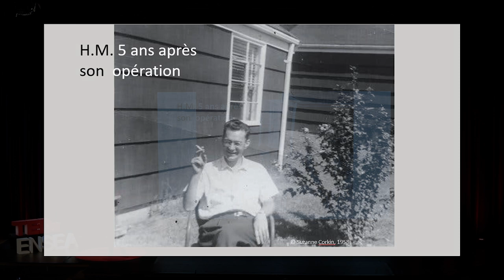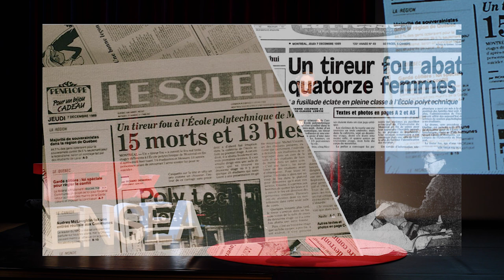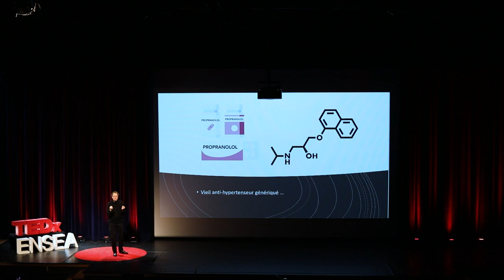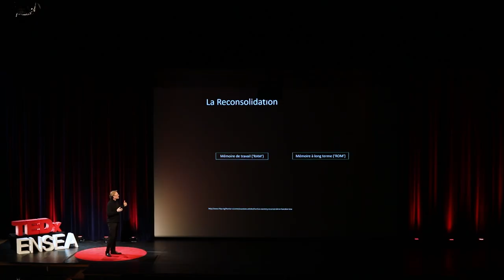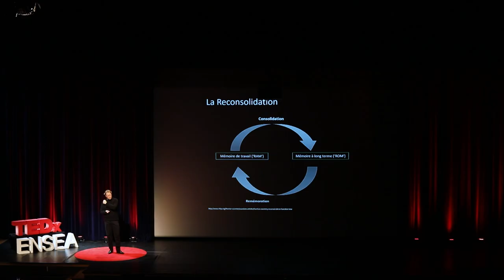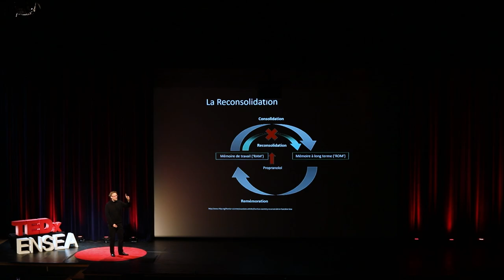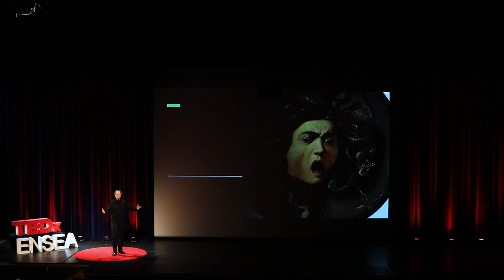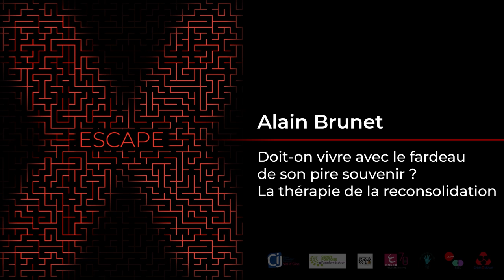La thérapie de la reconsolidation | Alain Brunet | TEDxENSEA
Alain est professeur à l'université McGill depuis 20 ans et membre de l’académie des sciences de la santé, au Canada. À la suite d’une expérience personnelle, il a eu envie d'aider les personnes ayant subi des chocs traumatiques. Cet intérêt l'a conduit à effectuer des recherches en neurosciences sur le rôle de la mémoire dans la persistance du traumatisme. Sur la base de ces travaux, une thérapie innovante a été proposée aux victimes du Bataclan et de Nice. En parallèle, il a également co-dirigé pendant quelques années le Journal of Traumatic Stress et l'International Society for Traumatic Stress Studies.

Cette vidéo a été filmée le 5 février 2022 en direct de l’IPSL (Cergy) pour la troisième édition du TEDxENSEA.

A propos de l'ENSEA - École Nationale Supérieure de l’Électronique et de ses Applications

Cette conférence a été donnée lors d'un événement TEDx utilisant le format de conférence TED mais organisé indépendamment par une communauté locale.

### ENGLISH ###

Alain has been a professor at McGill University for 20 years and is a member of the Academy of Health Sciences in Canada. After going through a painful experience, he wanted to helping people who have suffered traumatic incidents or simply traumas. This interest led him to conduct neuroscience research on the role of memory in the persistence of trauma. An innovative therapy based on his work was proposed to the victims of the Bataclan and Nice attacks. In the meantime, he also co-edited the Journal of Traumatic Stress and the International Society for Traumatic Stress Studies for several years.

This video was filmed on 5 February 2022 at IPSL (Cergy) on the occasion of the TEDxENSEA’s 3rd edition.

About ENSEA - École Nationale Supérieure de l'Électronique et de ses Applications
Doit-on vivre avec le fardeau de son pire souvenir : la thérapie de la reconsolidation This talk was given at a TEDx event using the TED conference format but independently organized by a local community.